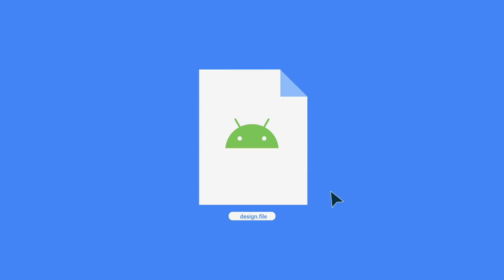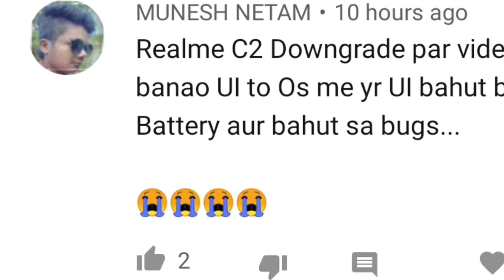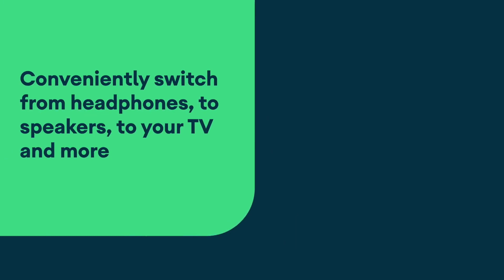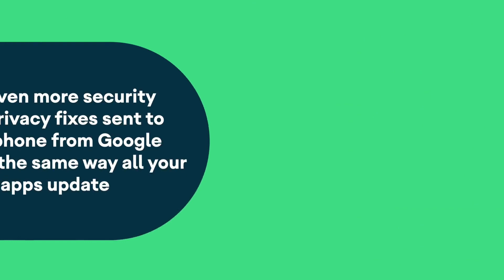✅ Android 10 🤩 ~ Realme C2 Realme UI Update अब मिलेगा ~ Realme C2 Android 10 Update ~ Realme UI 🔥🔥🔥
____ Thanks ❤️❤️❤️